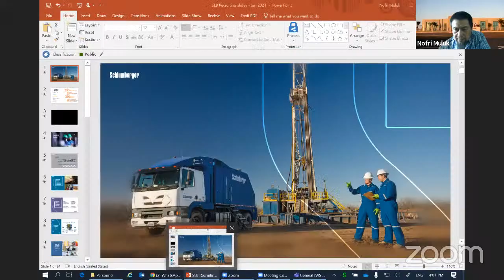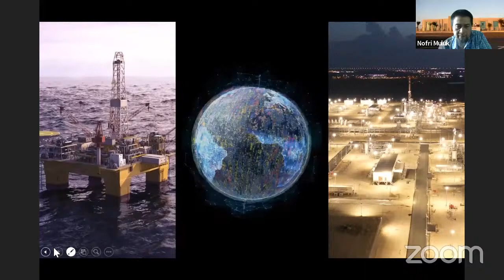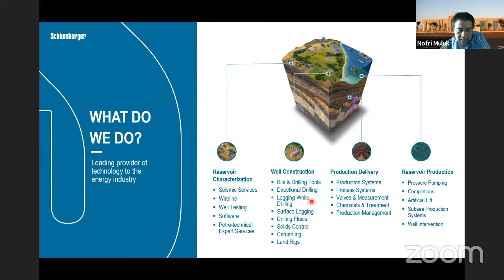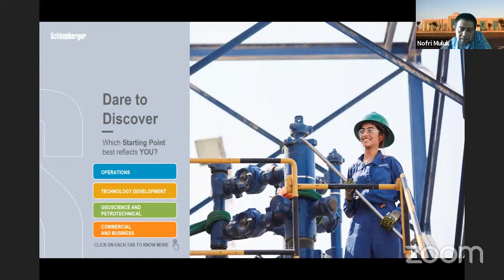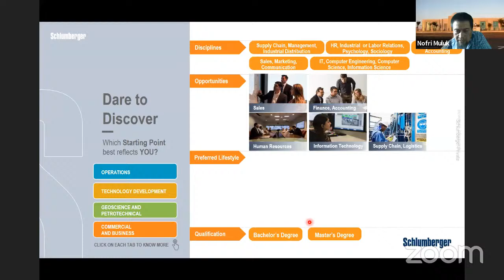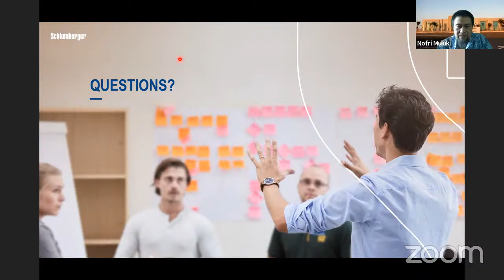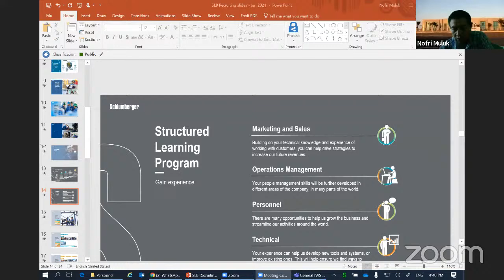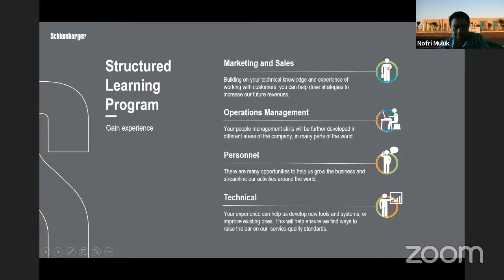Human Resource Management